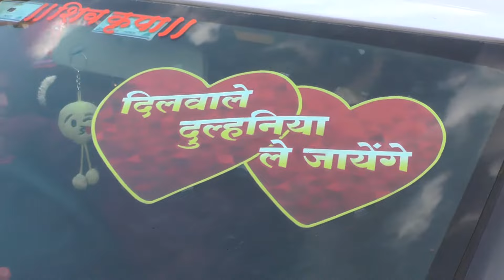Banjara naelwei Bidai Dhawlo Parampara